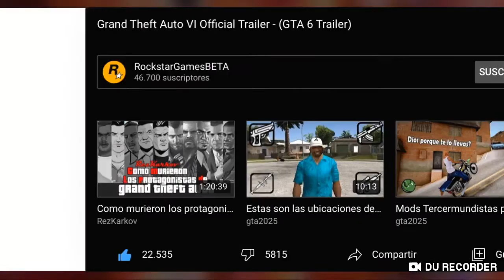Salio GTA6 para el 2021!!!